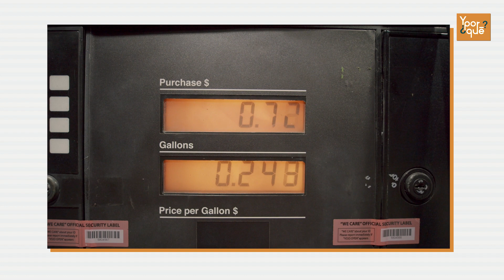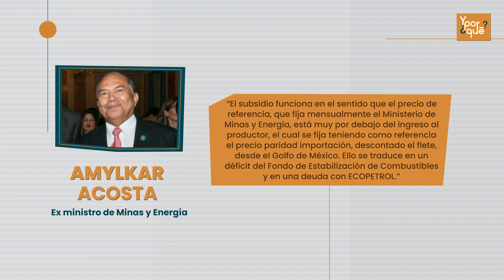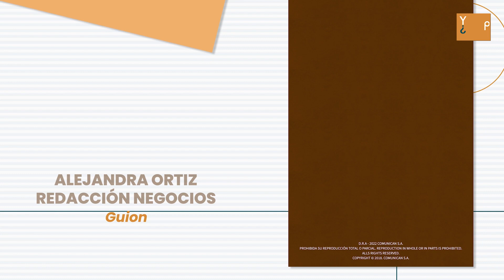¿Por qué va a aumentar tanto el precio de la gasolina en Colombia? | El Espectador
El presidente Gustavo Petro anunció una medida económica que, de nuevo, afectará el bolsillo de los colombianos: el alza en el precio de los combustibles. Una medida que parece inviable ante los ojos de la ciudadanía en un contexto de inflación, en donde los alimentos se han encarecido 25% en el último año. ¿Por qué se toma esta decisión? Los expertos indican que de no subir los precios el déficit en el FEPC sería insostenible y aumentaría el hueco fiscal.